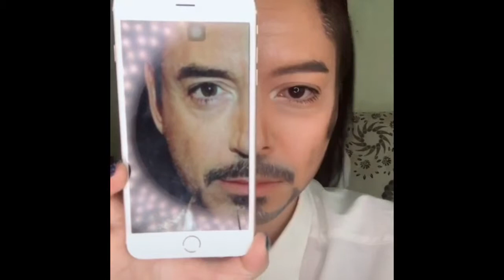A girl make up to imitate Rihanna,Taylor,Harry Potter,Steven Jobs,Lyon,Selina,Hathaway.....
AMAZING!A chinese girl make up to imitate Rihanna,Taylor,Max,Harry Potter,Steven Jobs,Lyon,Selina,Anne hathaway. exactly AMazing alike!